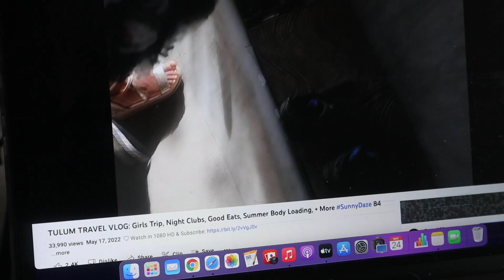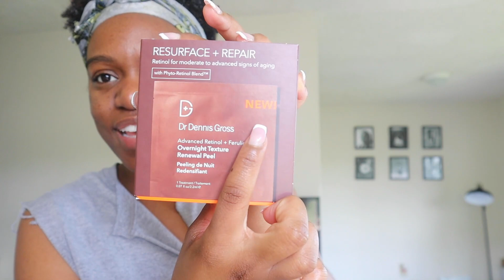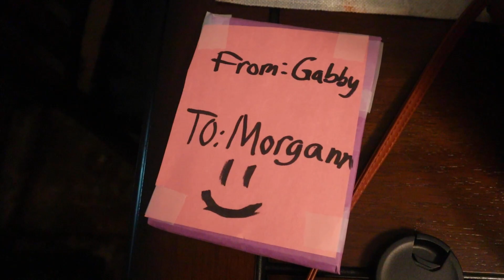VLOG: GIRLS NIGHT, NEW BUYS, FAMILY TIME, CONTENT WITH DAD & MORE! | MORGANN FLOWERS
Hey boo welcome to another vlogggg. This week was really short but I do some content creating with my dad, bought a new bathing suit from Karma 7, have some family time, a little girls night out and more!

Dr. Dennis Gross Renewal Pads

Codes:
Franshause code: MFLOWERS10